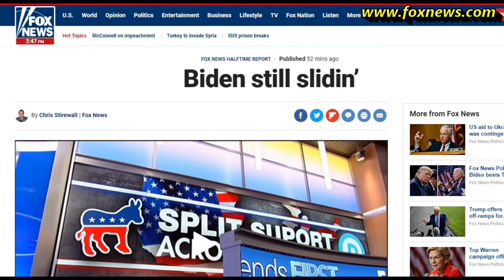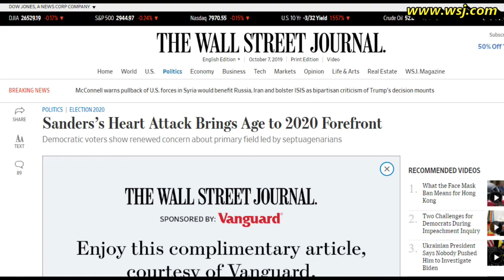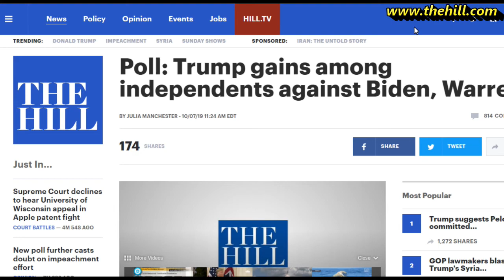Bernie Health Problems, Biden Falling, Warren Might be Dem Front Runner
Follow Me On This Sites NOW!!!

Bitcoin - 3MteKShKD2VfBbvXb19ECfiNYsbG6hpxqh
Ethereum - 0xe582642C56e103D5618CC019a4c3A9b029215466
Litecoin - MAjAj6P2XapoCrFUtHjaowGDwiFyqKXquw